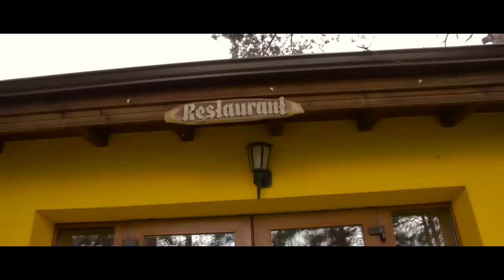Dragoman HOTEL | EyeMotion Demo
This video was shot, directed and edited by Eye Motion